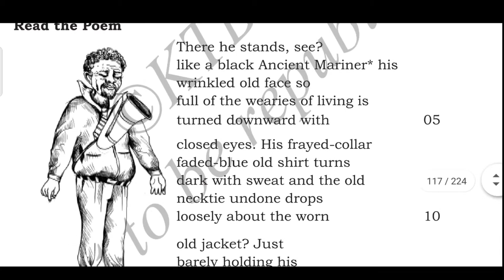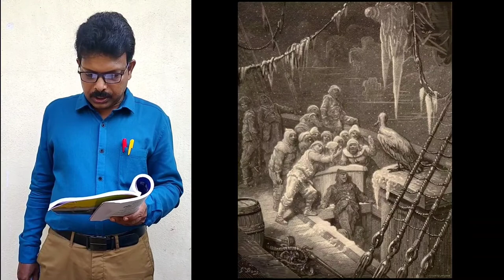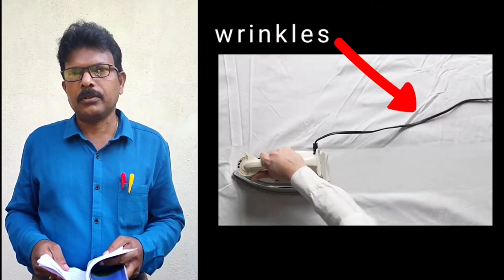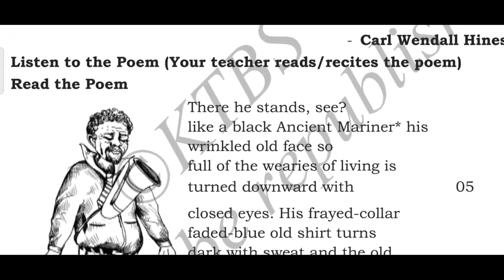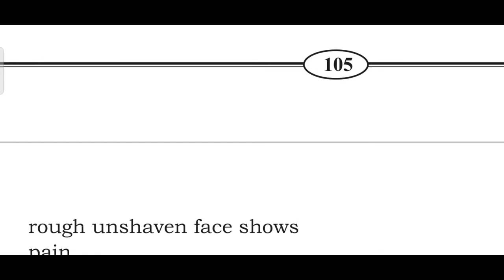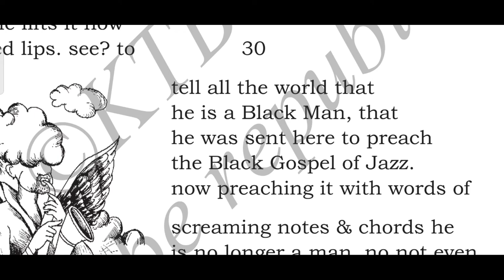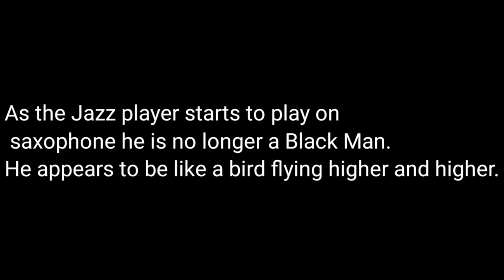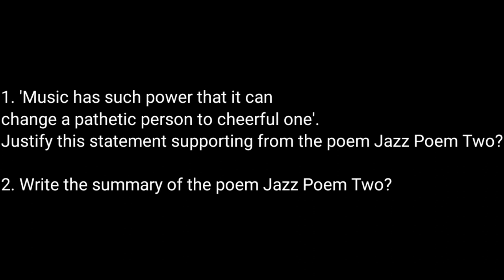Jazz poem two , second language English, 10th standard